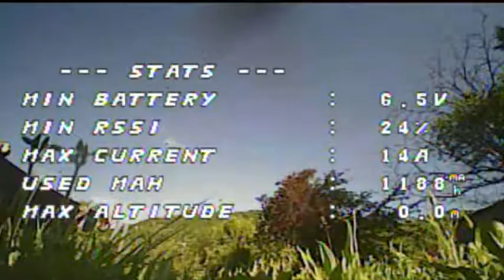Test Eachine Aurora 90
Test du dernier mini drone racer Eachine Aurora 90.